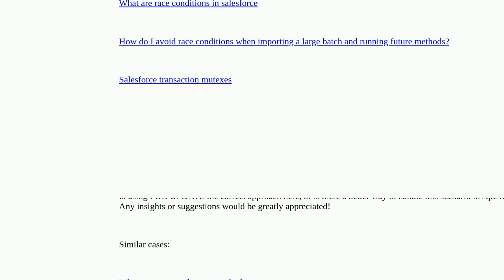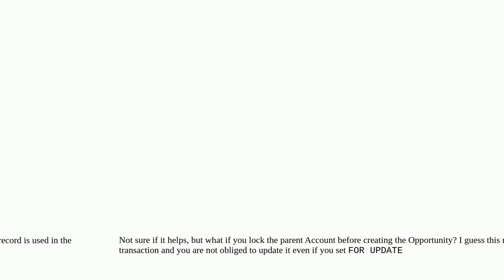Salesforce: Handling Race Condition with Concurrent SOQL Queries in Salesforce Integration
Handling Race Condition with Concurrent SOQL Queries in Salesforce Integration

A special thanks goes out to the community

  integration concurrency